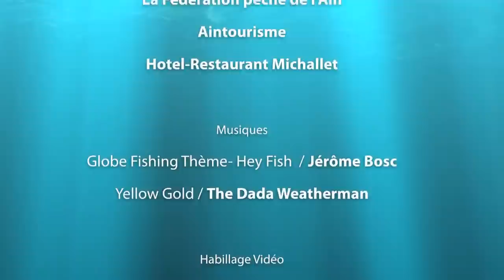Les Truites des gorges de l'Oignin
Après un repas campagnard préparé par Mr le président de la fédération de l'Ain, Nicolas Goussef, avec les spécialités de la région, départ pour les Gorges de l'Oignin en compagnie du guide de pêche, Laurent Chambert.
Vous allez découvrir la beauté d'un paysage pratiquement vierge et qui ne connais pas la surpêche vu les chemins escarpés pour y accéder. Les gorges regorgent de belle truites fario bien présentent mais méfiantes. Xavier et Laurent vont pêcher la truite fario avec des leurres, mais ils vont devoir jouer de stratégie pour espérer pouvoir commencer à faire du poisson.
Cette vidéo (n°6/7) fait partie de la collection de 7 vidéos diffusées lors de l'émission GlobeFishing.